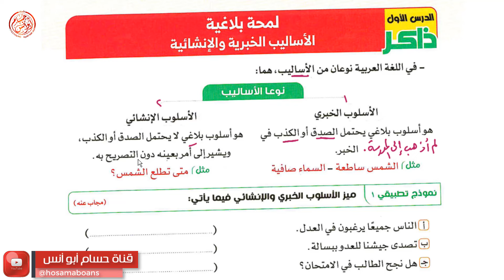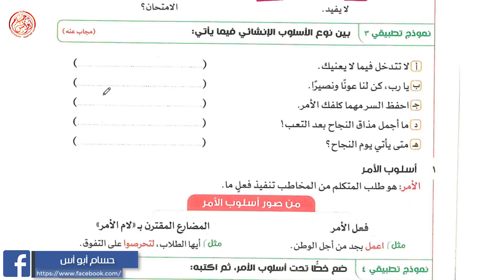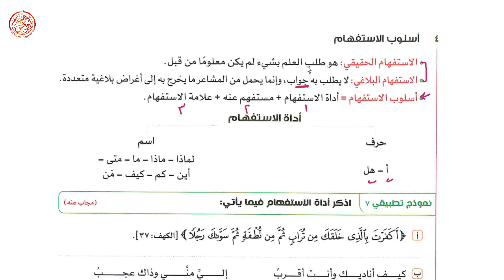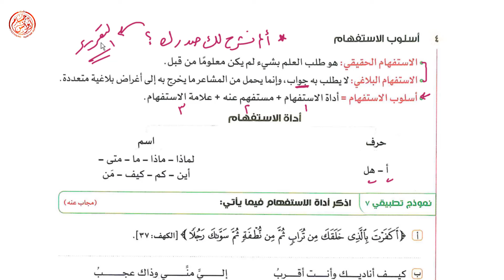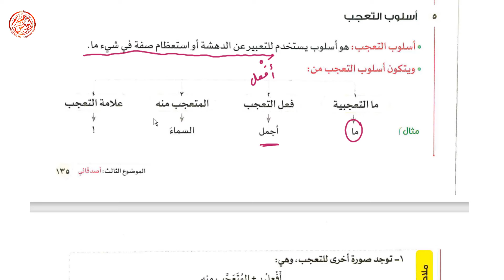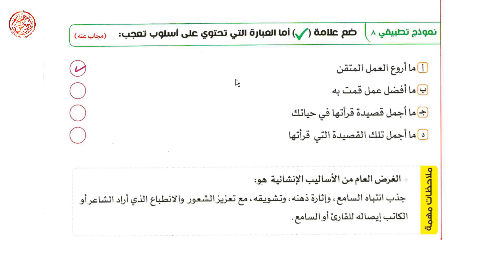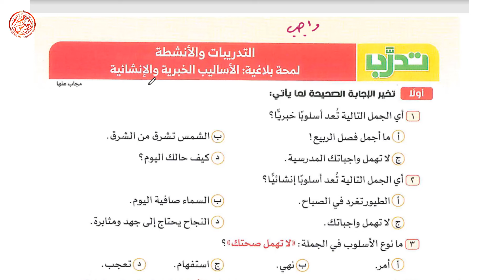(19) الأساليب الخبرية والأساليب الإنشائية ـ عربي أولى إعدادي الترم الأول